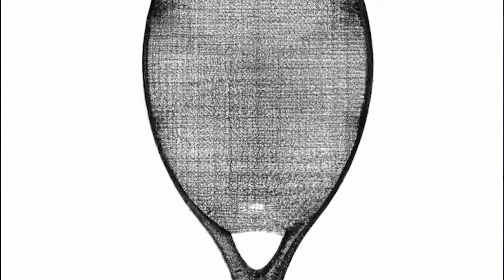Hìtëkw (All Design Lab) - Magazine Design